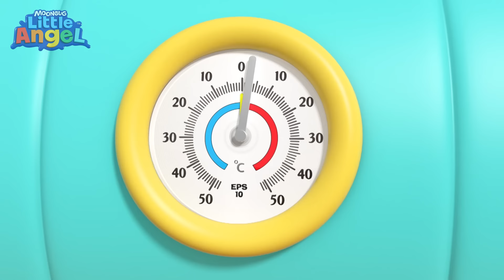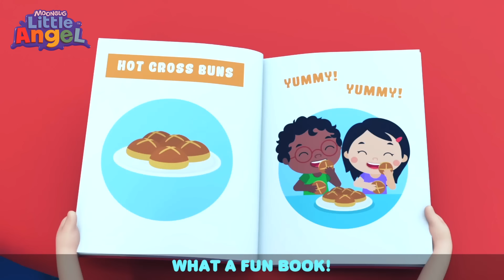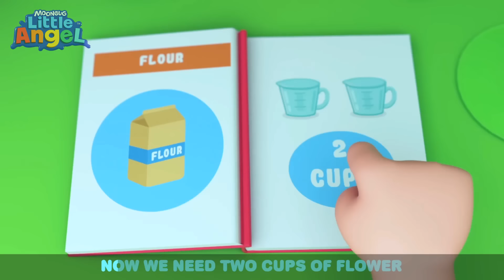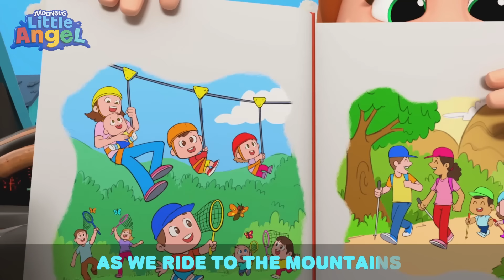Elephant Party!📖Little Angel📖Moonbug Kids📖Learning Corner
Baby John learns to count Elephant style!📖 📖 📖

Song Lyrics:

Lyrics 🎵
1 elephant went out to play
Upon a spider’s web one day.
He had such enormous fun,
He called for another elephant to come

2 elephants went out to play
They had such enormous fun,
They called for another elephant to come

3 elephants went out to play

4 elephants went out to play

5 elephants went out to play

6 elephants went out to play

7 elephants went out to play

8 elephants went out to play

9 elephants went out to play

10 elephants went out to play
But there were no more elephants left to come!

00:00 10 Little Elephants
03:33 Ice Cream Song
07:18 Wheels On The Bus (Baby Takes The Wheel)
09:46 Humpty Dumpty
12:29 This is The Way (We Brush Our Teeth)
15:11 Yes Yes Ice Cream
18:46 New Baby In The Family
21:20 Color Train Song
24:23 Playground Song (Outdoors)
27:32 Opposites Song (Open And Shut)
30:46 Baby Shark
32:39 Peekaboo (Hide And Seek)
35:34 Car Wash Song
39:20 Bath Song (Color Sharks)
42:44 Hot Cross Buns
45:42 The Muffin Man
48:42 Doctor Check Up Song 1
52:11 Baby Has A Boo Boo
55:38 Jack's Dino Party
59:08 I Want To Be A T-Rex
1:02:40 Baby's First Words
1:05:30 Happy Birthday
1:09:19 Sand Castle Competition
1:13:17 Why Is My Skin So Itchy?
1:16:44 There Is A Skunk In The House
1:20:34 Bubbly Tummy Song
1:23:35 Who's At The Door? (Christmas)
1:27:16 Farm Animals
1:31:09 Sharing Is Caring (Good Manners)
1:34:58 Community Helpers Song
1:38:24 Clean Up Song
1:41:08 Yum Yum Spaghetti (Table Manners)
1:44:20 Peekaboo (Baby)
1:48:00 Are We There Yet? (Mommy And Daddy)
1:51:46 Doctor Knows What's Good For You
1:55:00 Pet Vet Checkup Song
1:58:53 Going On An Airplaine